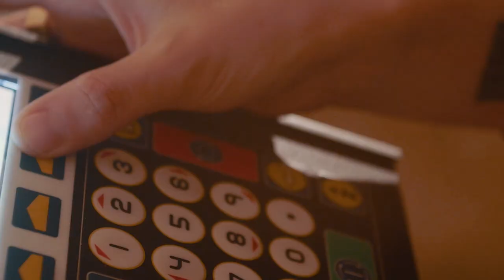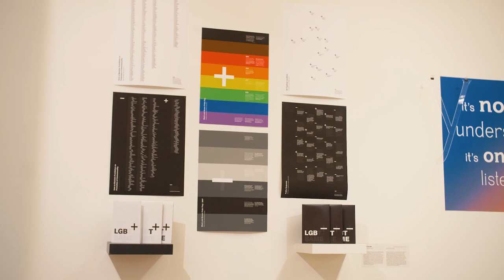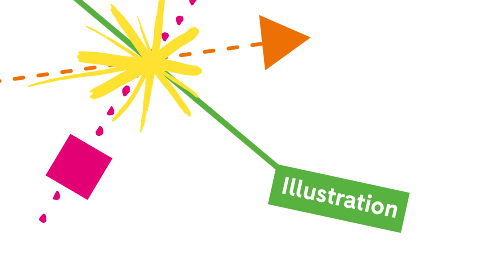Cardiff School of Art & Design Overview | Cardiff Metropolitan University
Cardiff School of Art and Design offers transdisciplinary undergraduate degree courses across 13 subject areas, with a focus on combining Science, Technology, Engineering and Mathematics with Art and Design.